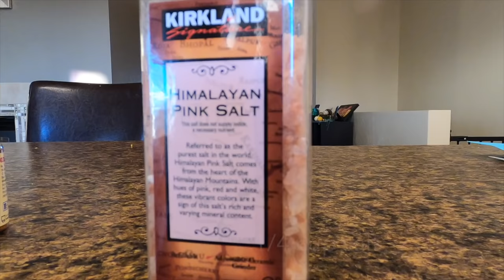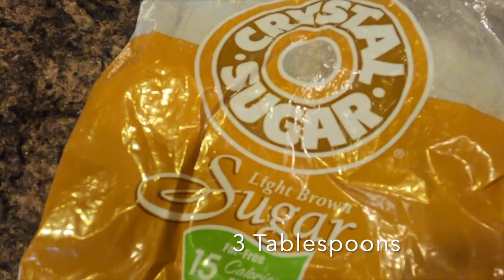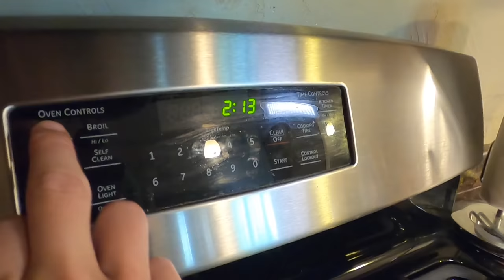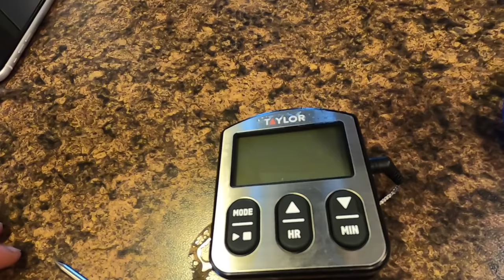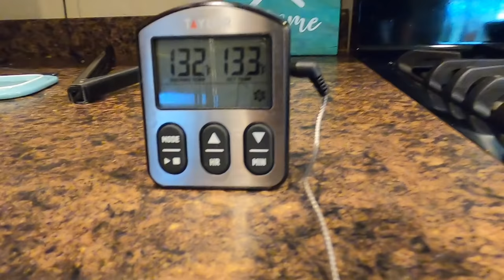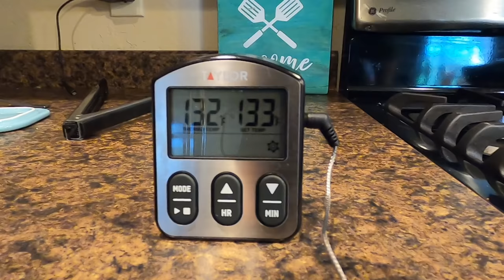The BEST way to cook Venison BACKSTRAP!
Venison backstrap is the cut that everyone is after in the whitetail woods.  Some people see big racks when hunting, but I see two strips of red gold floating through the woods waiting to make their way to my freezer.  Everyone has a favorite way to prepare venison backstrap, but this recipe is about as easy and good as it gets.